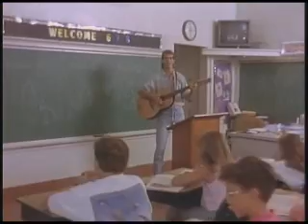Crack PSA Music Video